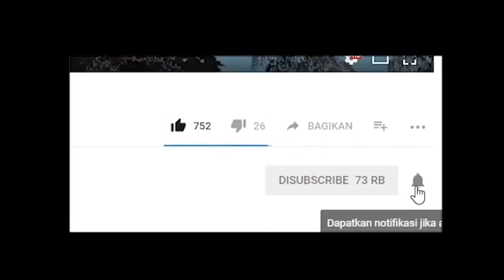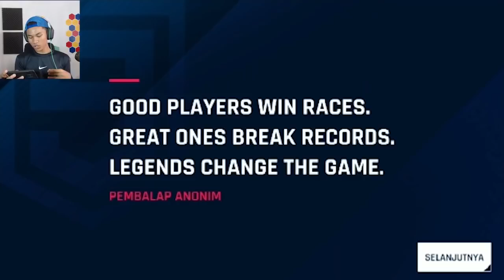SUPER WAJIB DOWNLOAD NIH BOY !! GAME ANDROID TERBAIK RILIS !!!